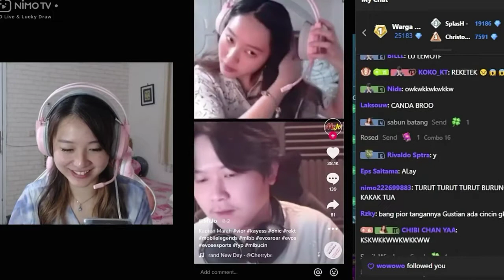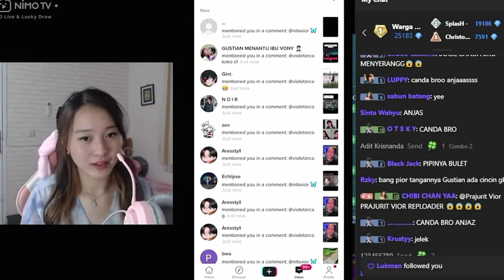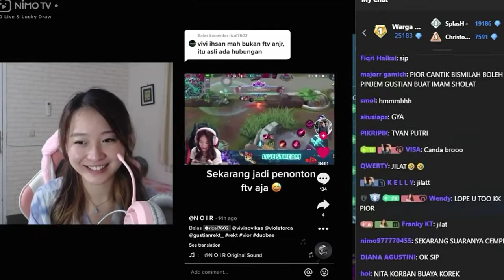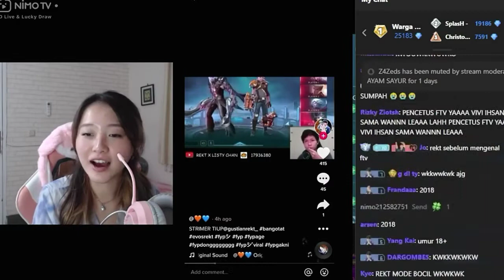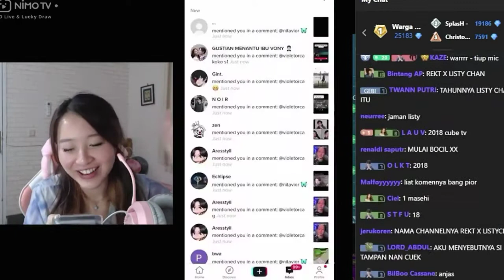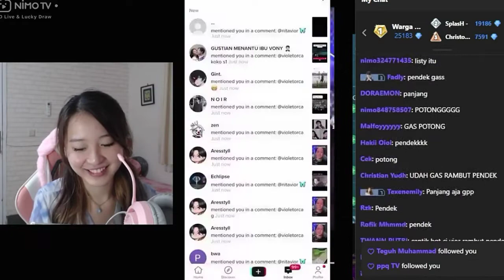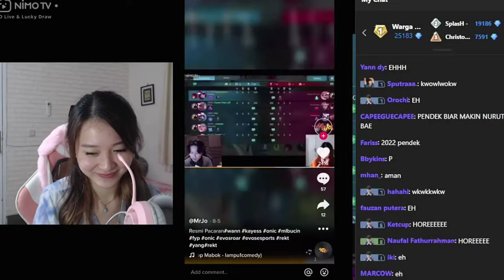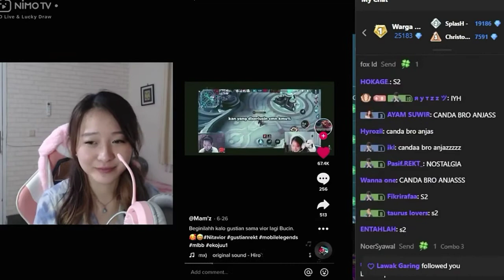emang gak ada abis nya REKT sama vior bikin ngakak , gara vior riaction vidio lama sama REKT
emang gak ada abis nya REKT sama vior bikin ngakak , gara vior riaction